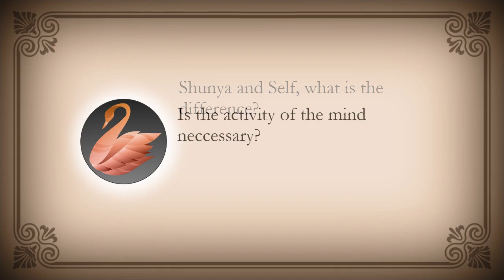Shunya and the Self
Selected Excerpts from Pure Experiences Online Satsang.